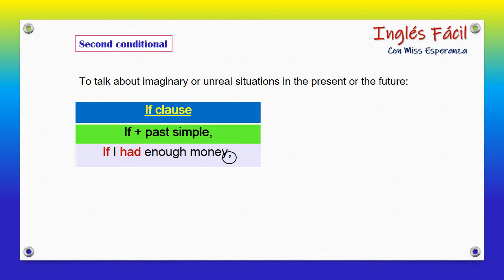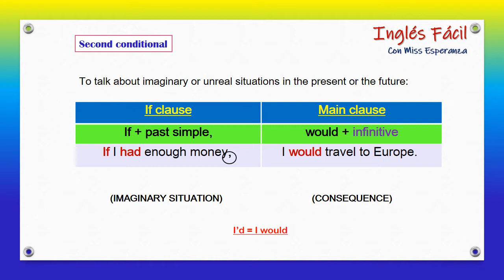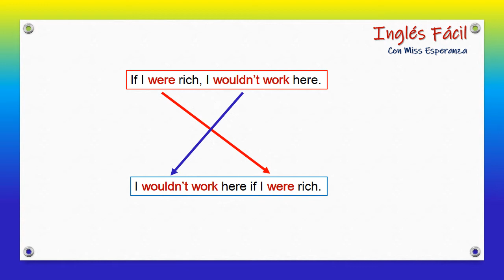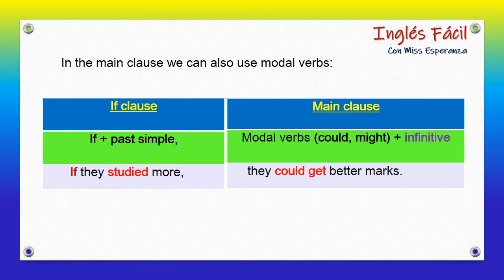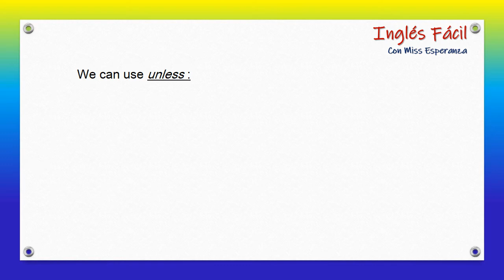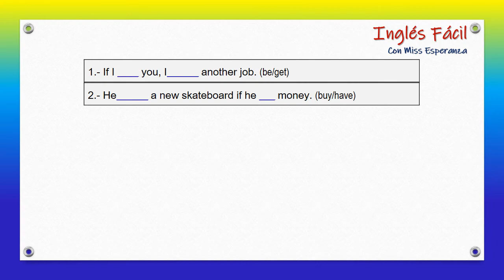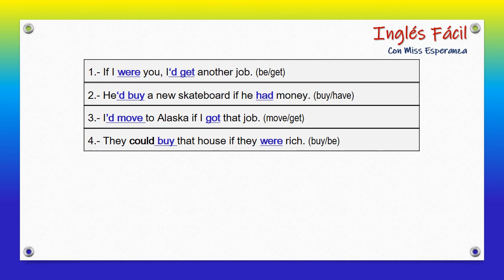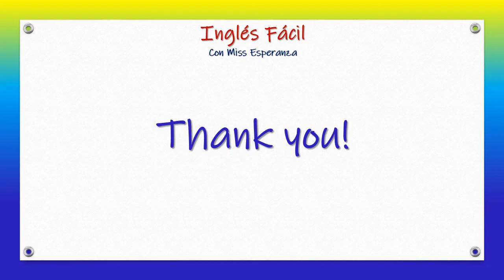How to use the Second Conditional en inglés con explicación en español.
Cómo usar el Segundo Condicional o Condicional tipo 2 (unreal conditional) en inglés. Reglas para usar el Second Conditional con ejemplos y ejercicio. Gramática en inglés. Cómo hablar de situaciones imaginarias o hipotéticas con el segundo condicional.
Página de Facebook para dudas o comentarios: Inglés fácil con Miss Esperanza